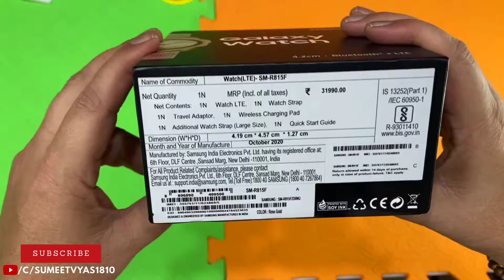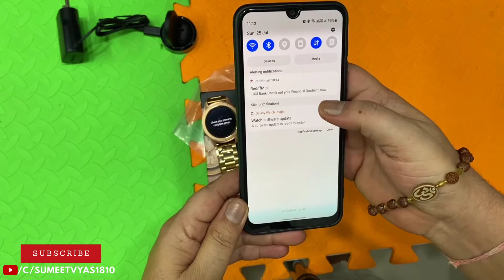Samsung Galaxy Watch | Unboxing | First Boot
Samsung Galaxy Watch | Unboxing | Setup

Package contents
Galaxy Watch
Wireless charging dock
Band
Charger

Connecting the Galaxry Watch to a mobile device, install the Galary Wearable app on the mobile device Depending on your mobile device, you can download the Galaxy Wearablie app from the following places
Samsung Android devices: Galaxy Apps. Play Store
Other Android devices: Play Store

Network/Bearer
SIM sizeEmbedded-SIM
Infra 3G WCDMA,4G LTE FDD
3G UMTS B1(2100),B8(900)
4GLTEB 1(2100),B3(1800),B7(2600),B8(900),B20(800)

Connectivity
ANT+ No
Location Technology GPS,Glonass
Wi-Fi 802.11 b/g/n 2.4GHz
NFC Yes
Bluetooth Version Bluetooth v4.2
Bluetooth Profiles A2DP,AVRCP,HFP,HSP

Display
Technology (Main Display) Super AMOLED
Size (Main Display) 3.02cm (1.2")
Resolution (Main Display) 360 x 360
Color Depth (Main Display) 16M

Processor
CPU Speed 1.15GHz
CPU Type Dual-core

Memory
RAM Size (GB) 1.5
ROM Size (GB) 4

Sensors
Accelerometer,Barometer,Gyro Sensor,HR Sensor,Light Sensor

Physical specification
Dimension (HxWxD) 45.7 x 41.9 x 12.7mm

Battery
Standard Battery Capacity 270mAh
Removable No
Typical Usage Time (Hours) Over 45 Hours
Low Usage Time (Hours) Up to 120 Hours
Local Storage Music Playback Time Up to 9 Hours
Indoor Workout Tim Up to 44 Hours
Outdoor Workout Time with GPS Up to 14 Hours

Audio Playing Format
MP3,M4A 3GA,AAC,OGG,OGA,WAV,WMA,AMR,AWB